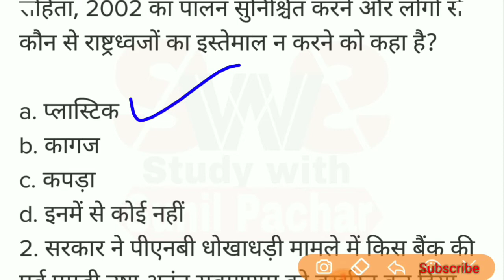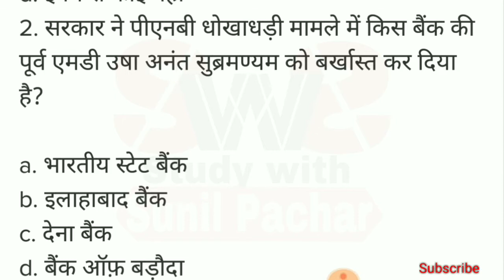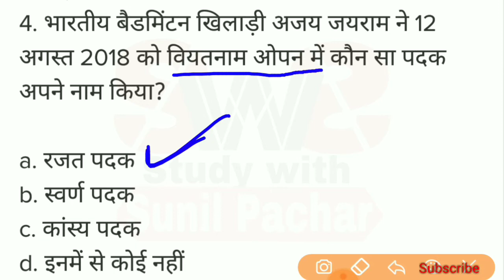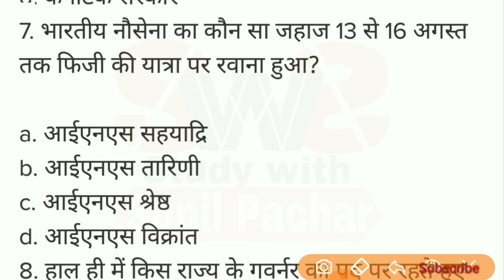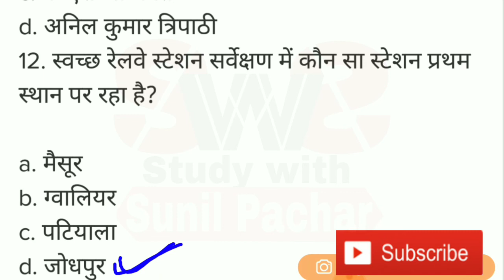Daily Dose || Current Affairs with MCQ Series || 15 August 2018 || अति महत्वपूर्ण प्रश्न..✍️🥀🌷